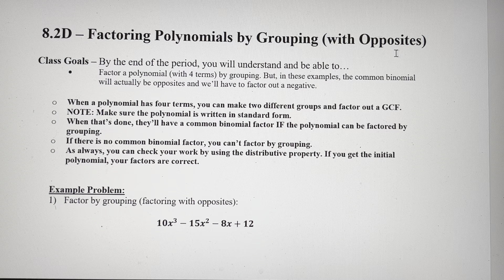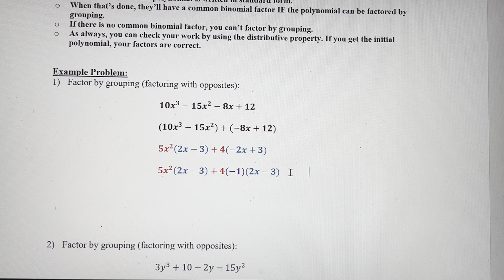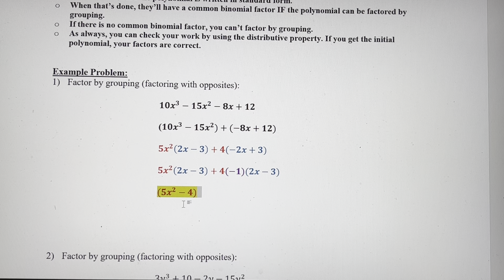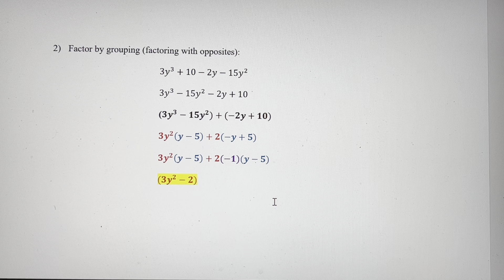Factoring Polynomials by Grouping - with Opposites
In this video, we work two examples where the common binomials don’t match initially…they’re opposites. We go over what to do in that case.